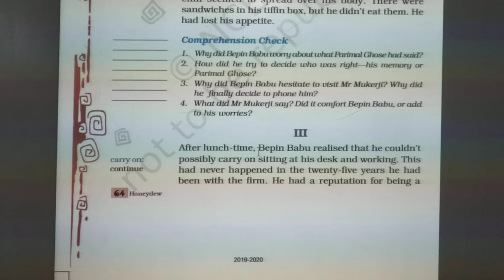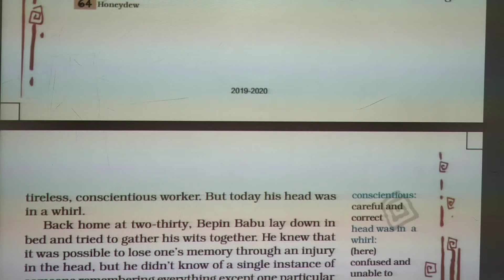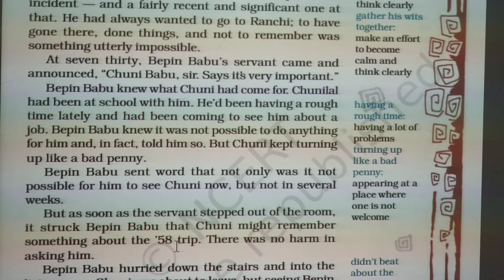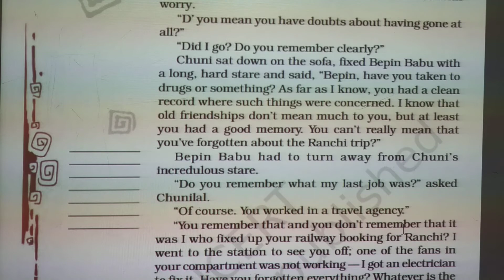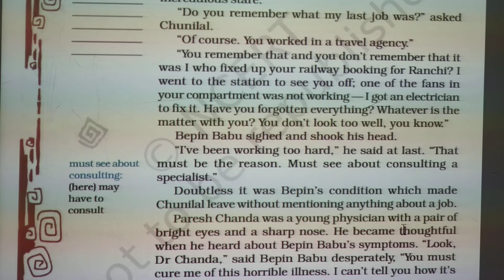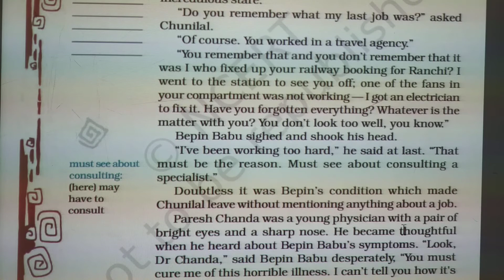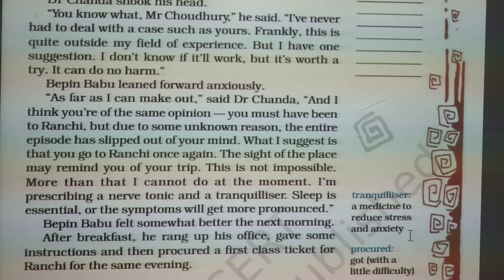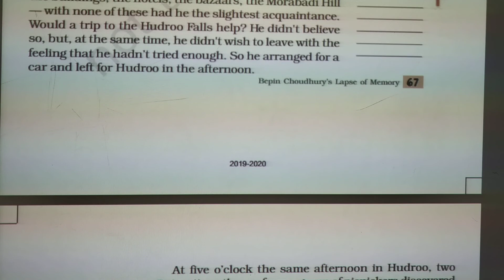cl 8 pd - 2 Chapter no 4: Bepin choudhary's lapse of memory